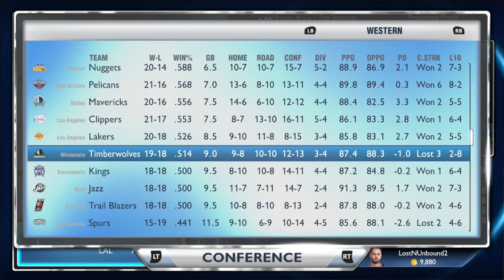NBA 2K14 Next Gen My GM Mode Ep.66 - Los Angeles Lakers | TRADE DRAMA | DANTE EXUM GONE? | Xbox One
► Let's get 300 "LIKES" on this Episode with a MAJOR Trade, featuring prospect Dante Exum in my NBA 2K14 Next Gen My GM Mode with the Los Angeles Lakers!

GT: Lost N Unbound
PSN: RealLostNUnbound